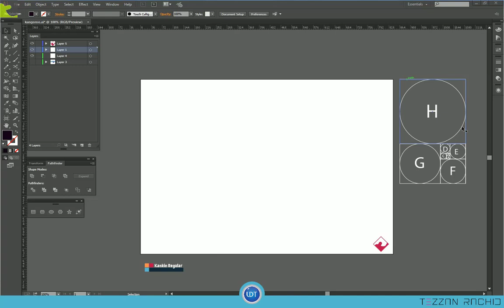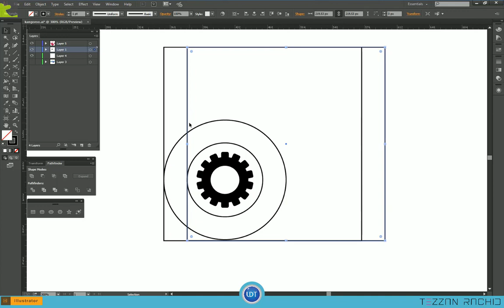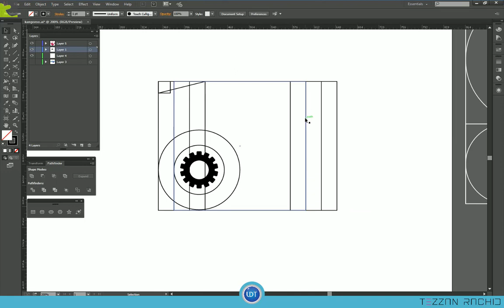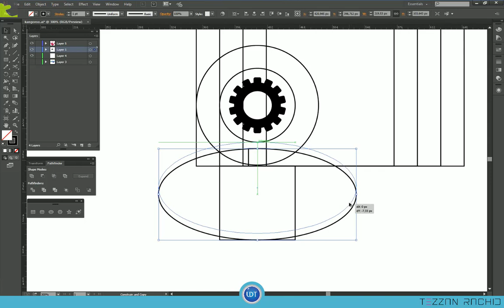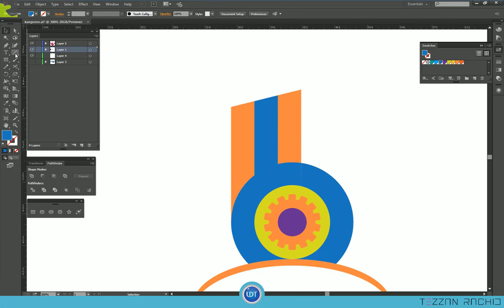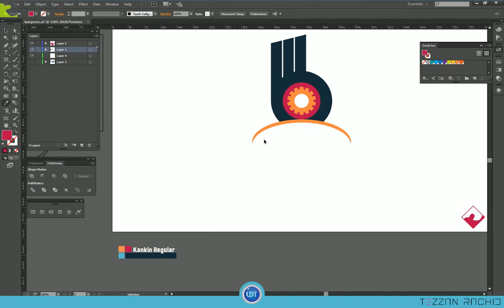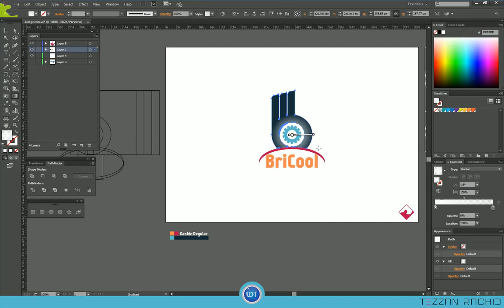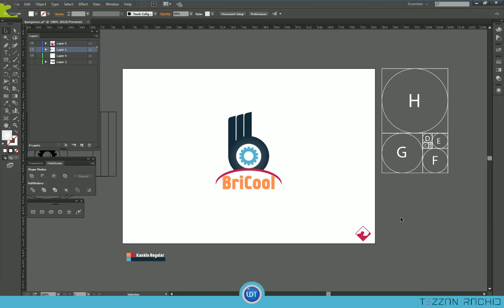design a logo with golden ratio رسم شعار باستخدام النسبة الذهبية